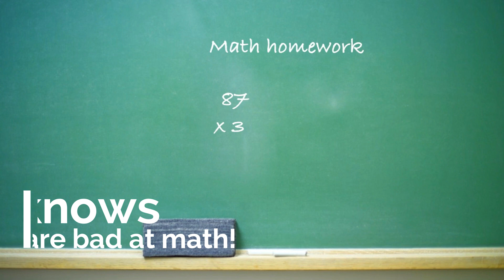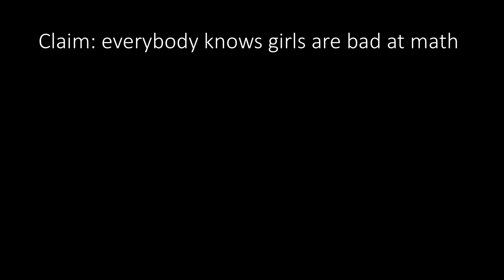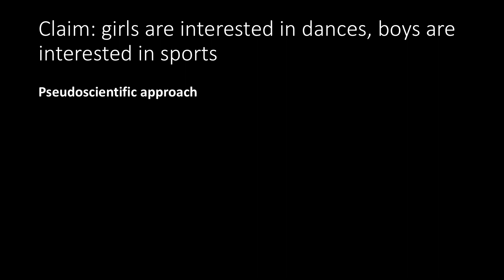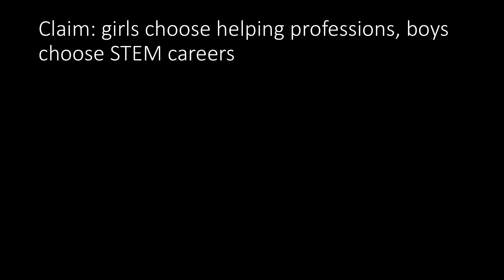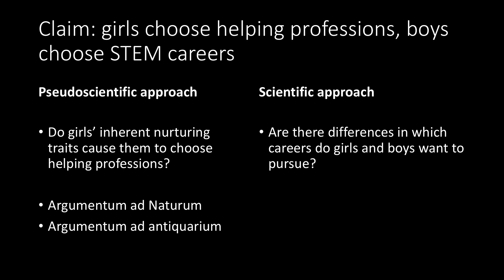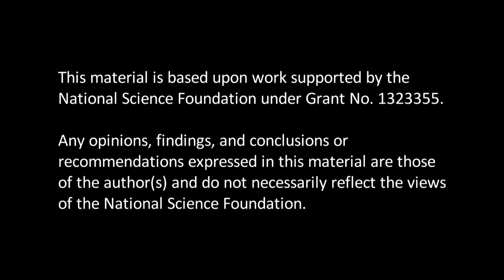Everyone Knows Girls Are Bad At Math, Right?! Part 1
This video is deliberately stereotyped in its stylistic presentation, and provides a few specific examples of culturally accepted differences like math ability, interests as teens, and career choices. It also presents a very brief introduction to pseudoscience and some logical fallacies.

This entire case study can be found on the National Center for Case Study Teaching in Science website at the following address